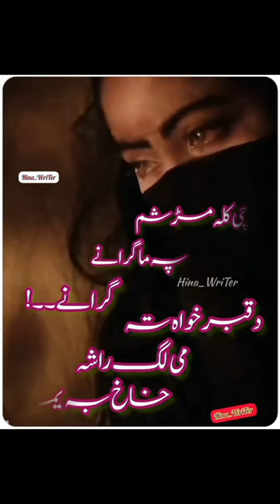shorts pashto_status whatsappstatus pashtosong pashtopoetry pleaseviralvideo youtubeshorts